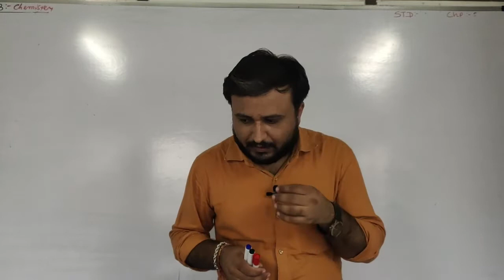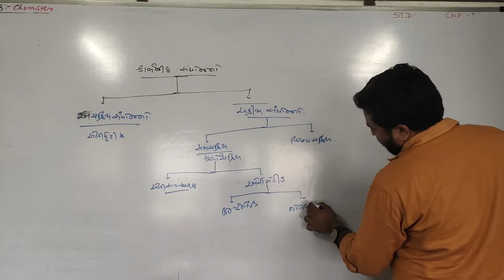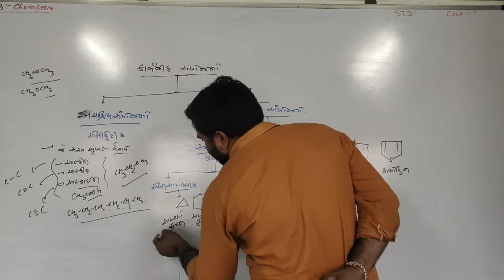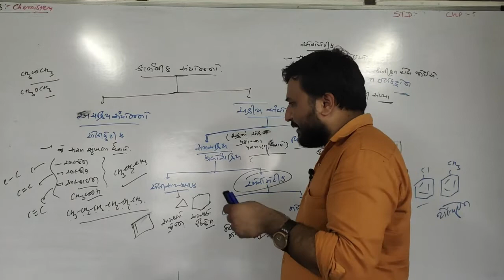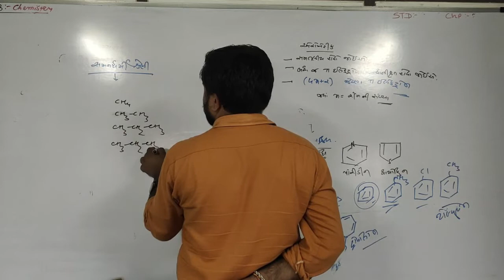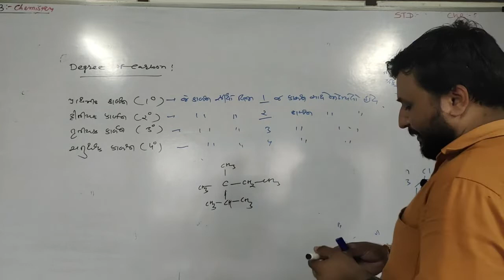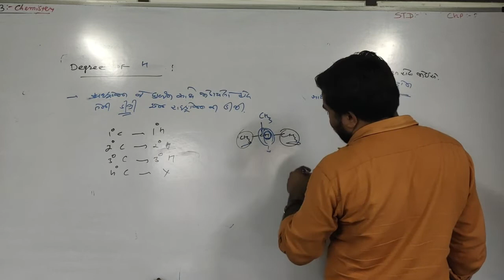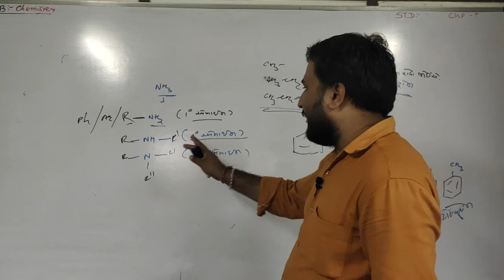Chemistry | STD-12 | General Organic Chemistry-2